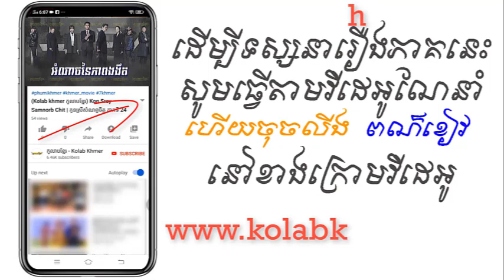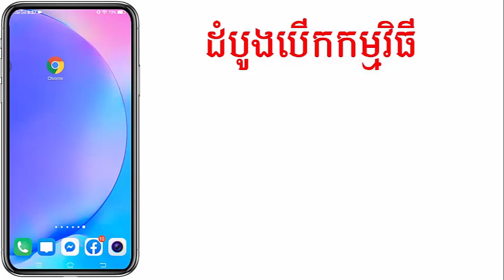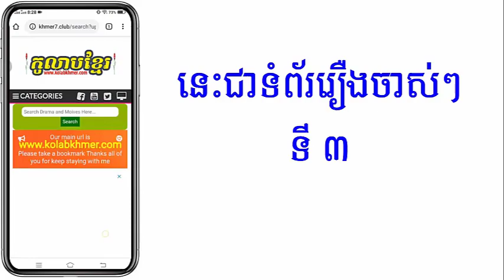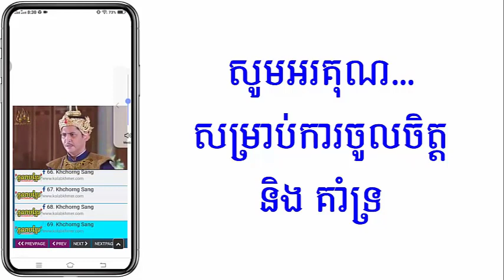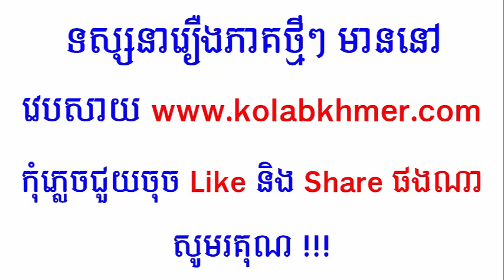(ភូមិខ្មែរ-Phumikhmer) Omnach Ney Pheap Ngor Nget អំណាចនៃភាពងងឹត